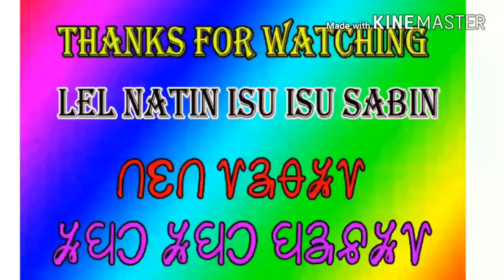NAPAM POROB:2018 BALASORE REN KUAH OTI SUGAL SUSUN, TARAKOTHI, BETNOTI BLOCK, MAYURBHANJ, ODISHA